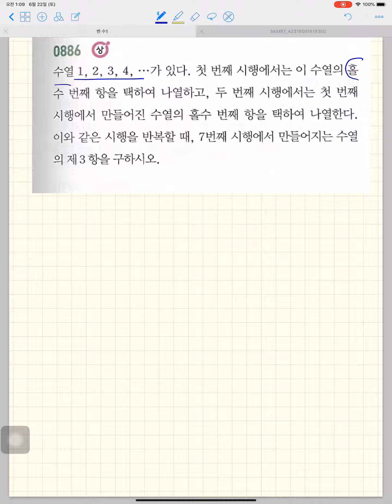쎈 수1 886번